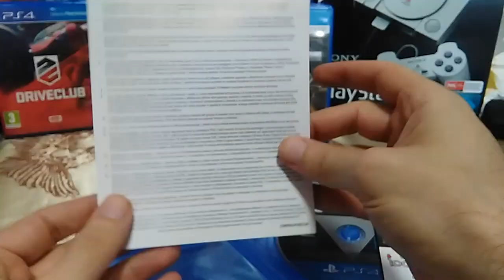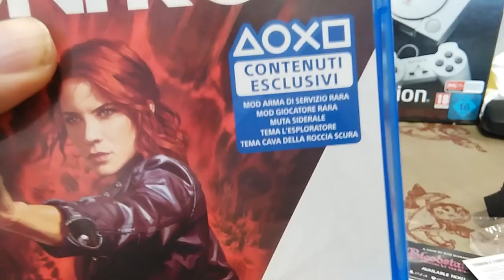[Unboxing] CONTROL [PS4] Il Nuovo Capolavoro dagli autori di Max Payne e Alan Wake (Remedy 2019)